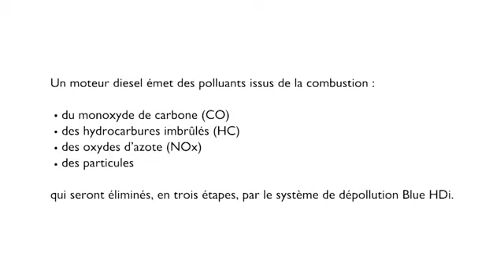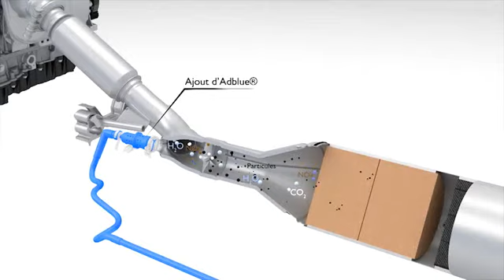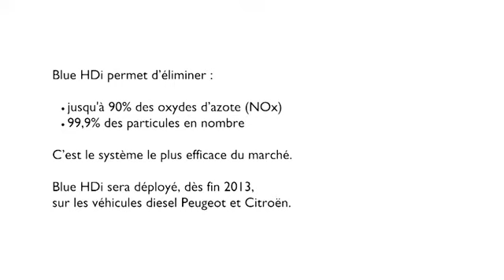Citroën présente son nouveau diesel "propre", le 2.0 BlueHDi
La technologie BlueHDi permet de réduire les émissions polluantes émises par les moteurs diesel, notamment les NOx. Ce nouveau moteur répond aux normes Euro 6.